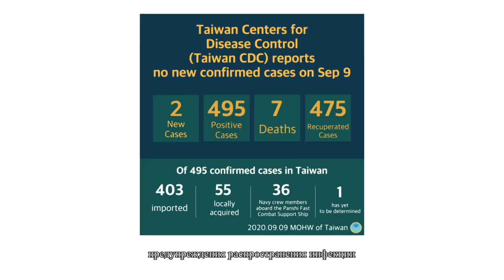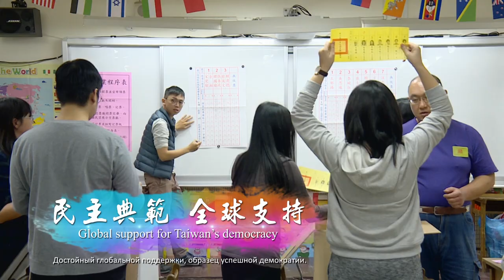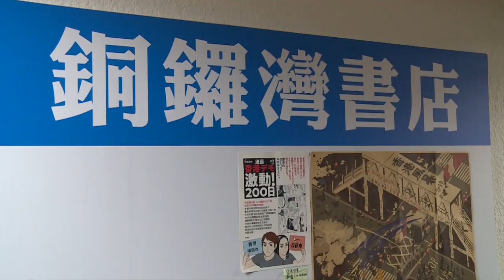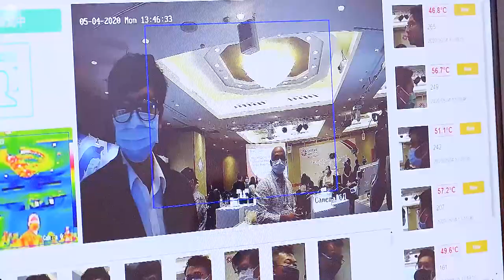攜手同心、台灣前進（109年國慶影片）- Сплочённость и единство помыслов продвигают Тайвань вперёд.